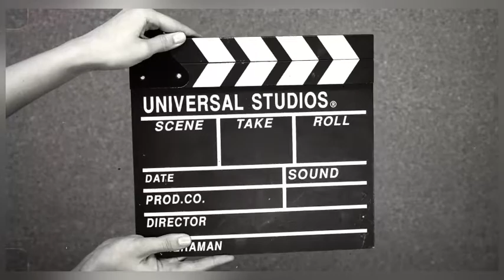Perjalanan Kapal TKS 1 Kembali Ke Site Di Kutai Barat Dari Galangan Di Kutai Kartanegara